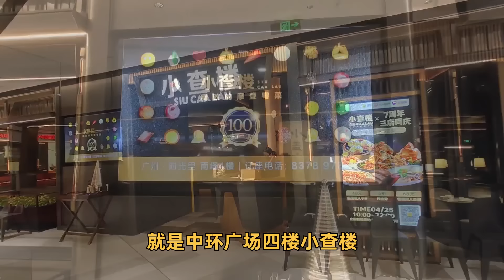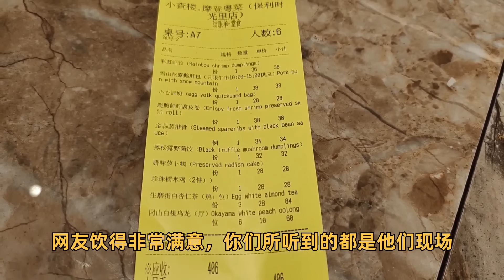粤点粤菜粤精彩，让新马网友赞不绝口的创新广式点心广州小查楼，粤语中字幕2024-4-29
让新马网友赞不绝口的创新广式点心广州小查楼